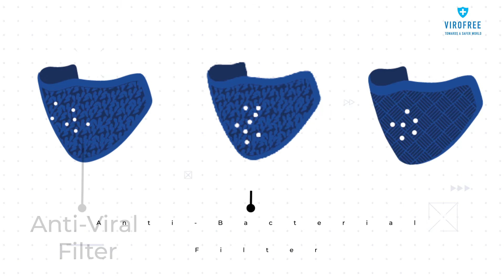Comet Studio Production | Product Shoot Video | Virofree Mask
Comet Studio Production | Product Shoot Video with a perfect blend of product images, text animation, and transitions.
Virofree Masks for protection from bacteria and viruses like Covid-19.

During these Corona Virus times, there was an urgency for a quick, smart, and interactive product video. To keep the turn around time possibly minimum, and to highlight the features at its best, we chose to keep it simple and animate images, text, and transition with good beats.